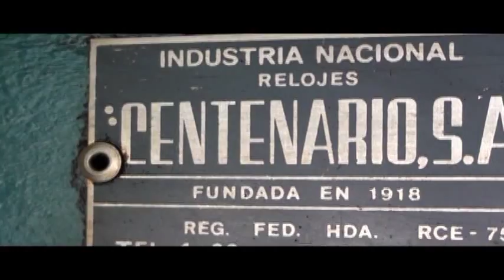EL RELOJ PUBLICO. Abelino Salas Coronel. GON-PAR MUSIC. IXTLAN DEL RIO, NAY. MEX.